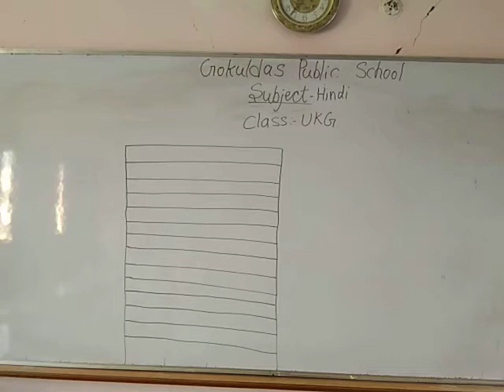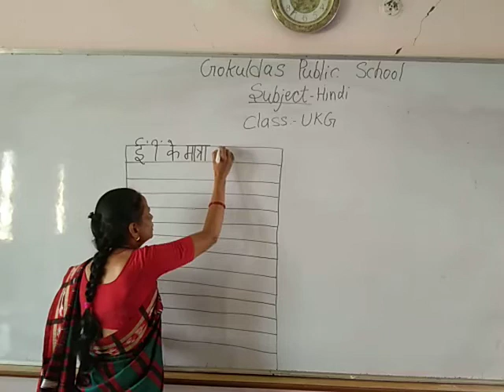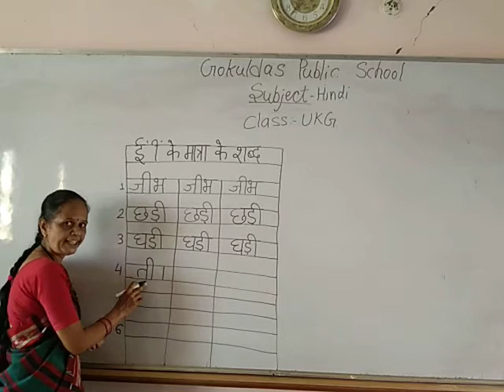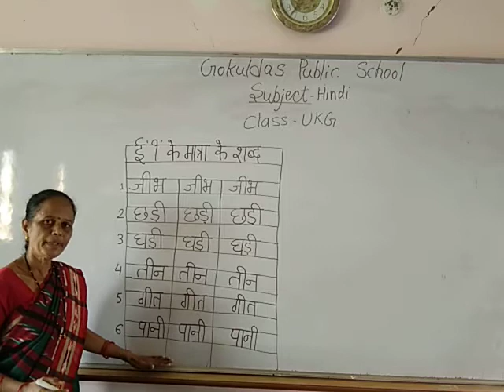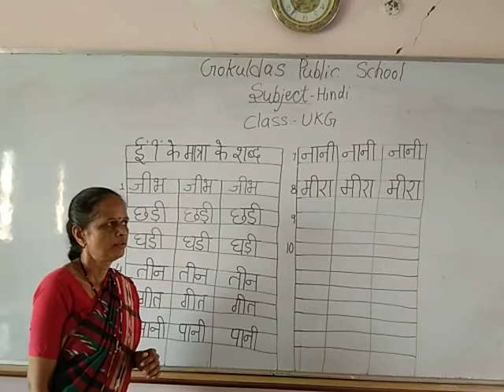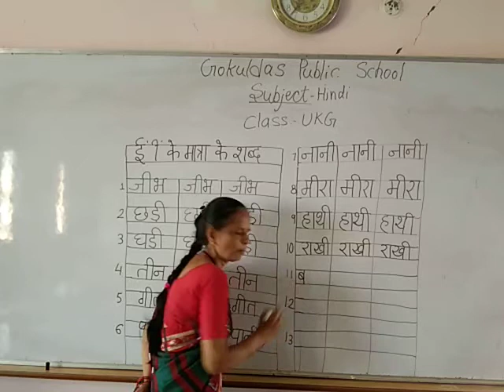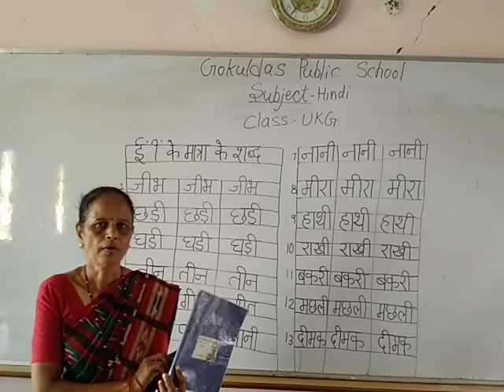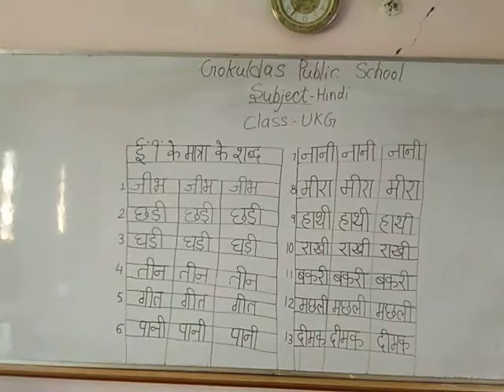UKG (Hindi) Badi E k matra k shabd (RD 26-09-2020)